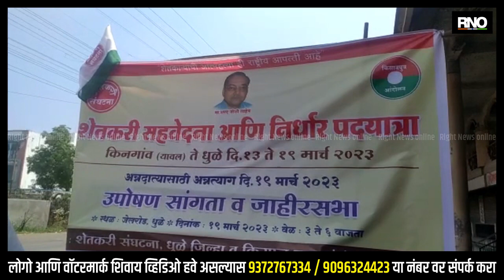DHULE|किसानपुत्रांच्या वतीने आज महाराष्ट्रभर अन्नत्याग आंदोलन, किनगावपासून निघालेली पदयात्रा धुळ्यात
दरवर्षी 19 मार्चला किसानपुत्र आंदोलनाच्या वतीने महाराष्ट्रभर उपवास केला जातो. शेतकऱ्यांप्रती सहवेदना व्यक्त करण्यासाठी हा दिवस केला जातो. 19 मार्च 1986 रोजी शेतकरी साहेबराव करपे कुटुंबीयांनी आत्महत्या केली होती. करपे कुटंब हे चिलगव्हाण (जि. यवतमाळ) येथील होते. त्यामुळेच किनगाव ते धुळे शेतकऱ्यांनी ही पदयात्रा काढली असल्याची माहिती डॉ. राजीव बसर्गेकर यांनी दिली.

शेतकरी आत्महत्येला सरकारी धोरण जबाबदार असल्याचे डॉ. राजीव बसर्गेकर यांनी पत्रकारांशी बोलताना सांगितले. सरकारे बदलली मात्र शेतकरी विरोधी धोरणे बदलली नाहीत. सरकार नव्हे व्यवस्था बदलाचा लढा ठेवण्यासाठी, शेतकरी विरोधी कायदे रद्द करण्यासाठी, शेतकऱ्यांना सन्मान मिळावा, शेतकऱ्यांच्या प्रश्नावर काही चर्चा होईल. शासन प्रशासनाला थोडी जाग येईल. यासाठी हे अन्नत्याग आंदोलन आणि पदयात्रा काढण्यात येत असल्याची माहिती डॉ. राजीव बसर्गेकर यांनी दिली.

किनगाव (जळगाव) ते धुळे अशी 110 किमी अंतराची पदयात्रा करण्यात आली आहे. ही पदयात्रा 13 मार्चला निघाली असून आज (19 मार्चला) ही यात्रा धुळ्याला पोहचली. या पदयात्रेत डॉ. राजीव बसरगेकर (नवी मुंबई, जिल्हा ठाणे), रामकिशन अप्पा रुद्राक्ष, (जवळाबाजार जिल्हा हिंगोली), सुभाष कच्छवे, (परभणी) बालाजी आबादार, (नांदेड), निळकंठ डांगे, (जवळा बाजार, जिल्हा हिंगोली.), सतीश गलांडे (परभणी), विठ्ठलदास डांगे, (कंधार जि नांदेड) आणि ऋतगंधा देशमुख, (जळगाव) सहभागी झाले आहेत.

BYTE - डॉ. राजीव बसरगेकर (नवी मुंबई, जिल्हा ठाणे)